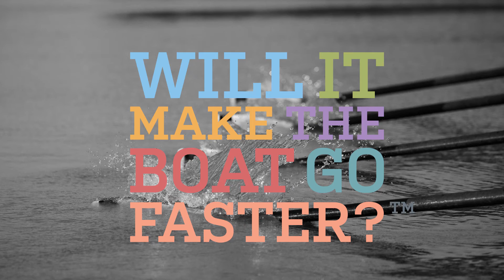Setting your goals for 2015 - clarity and great leadership will ensure success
Setting business goals - for organisations that success in 2015 there will be a clear and memorable goal that excites everyone in the team. How do you set such Crazy goals? Ben Hunt-Davis MBE of Will It Make The Boat Go Faster? tells you how their Setting business goals workshop is the start of something amazing for the clients they work